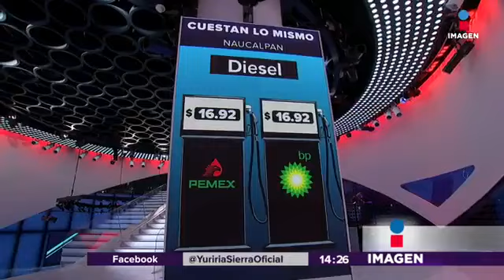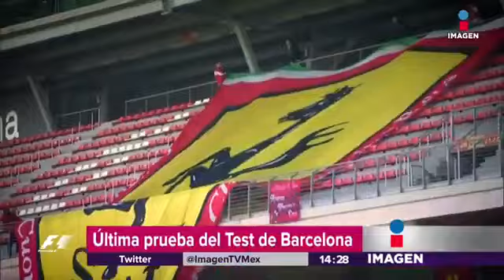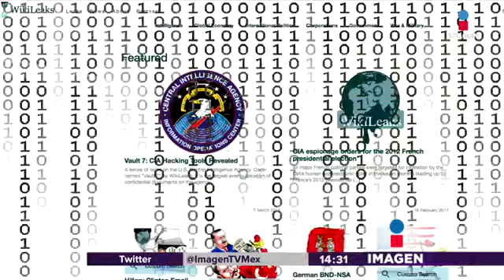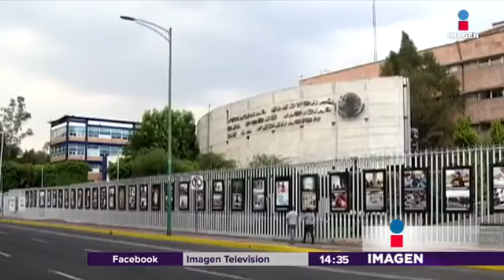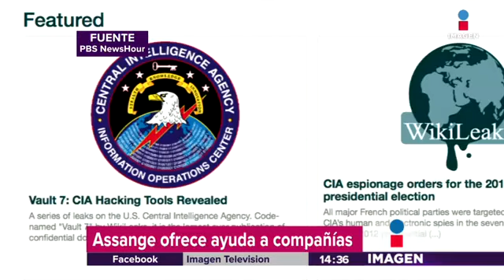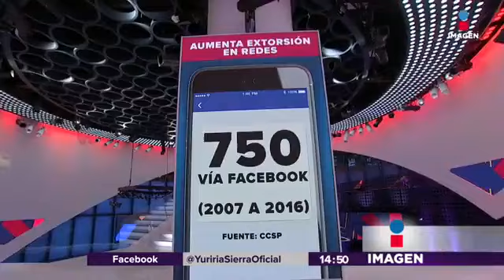Noticias con Yuriria Sierra (emisión: 10/mar/17)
Noticiero diurno conducido por Yuriria Sierra del día 10 de marzo de 2017.